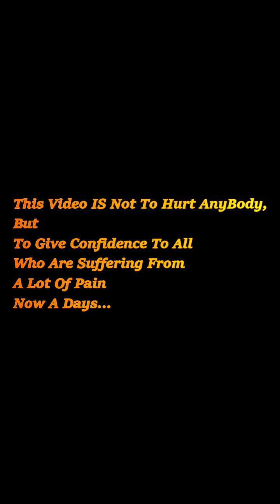Corona Supplements Suggestion || Personality Development Course || Abdul Shabbir K || 8310843368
covid 19
covid-19

Abdul Shabbir K
Personality Development Course

To Join Vestige With Abdul Shabbir K All Across India 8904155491